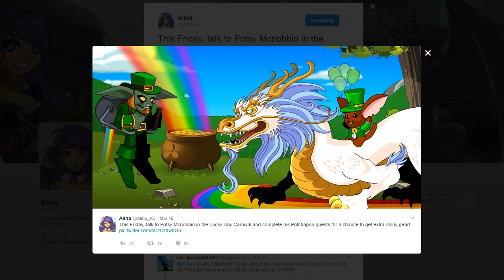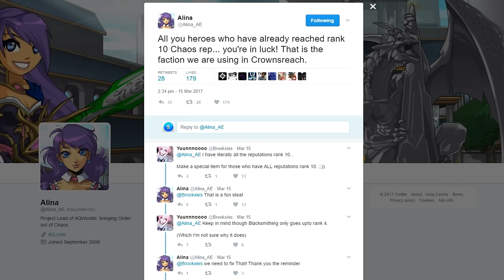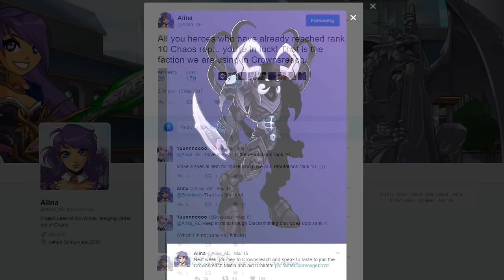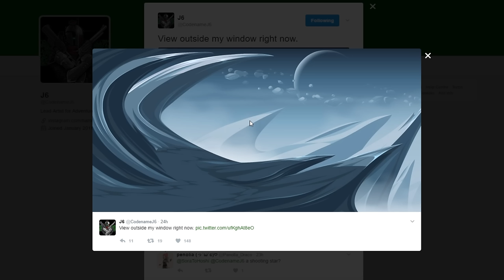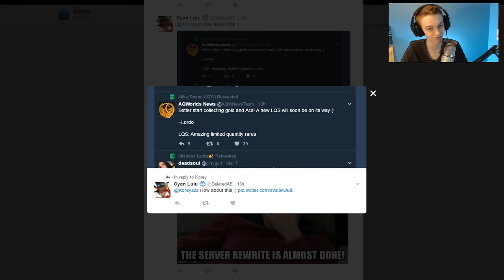New Chaos Items! New LQS!!! AQW AdventureQuest Worlds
Going over some news for AQW including New Chaos Items! New LQS coming soon!